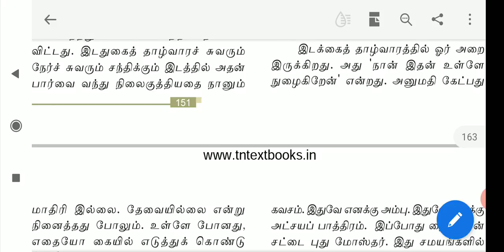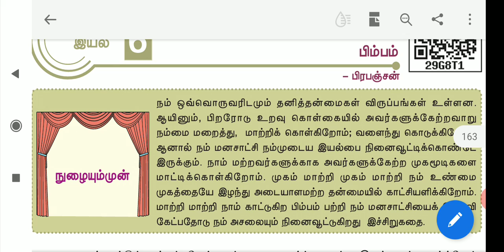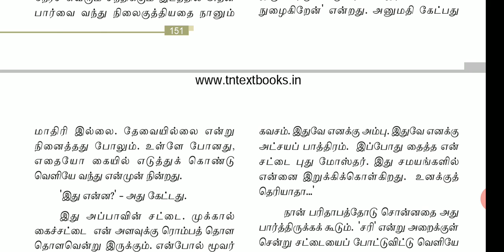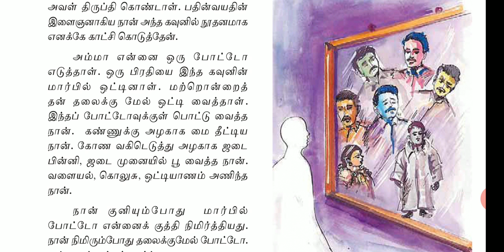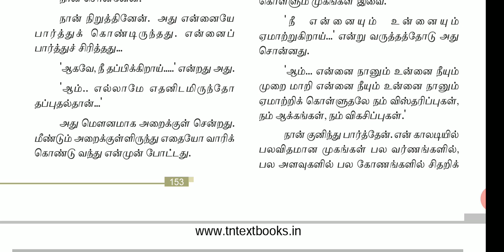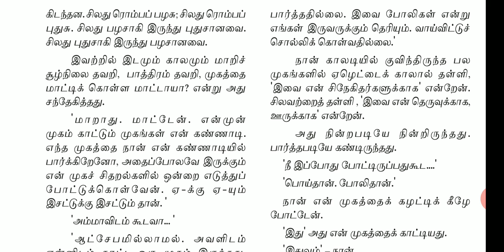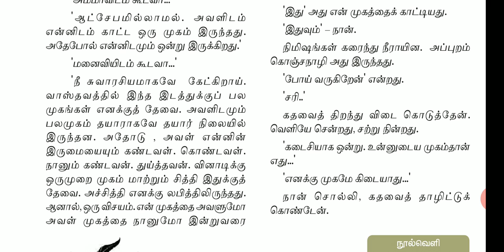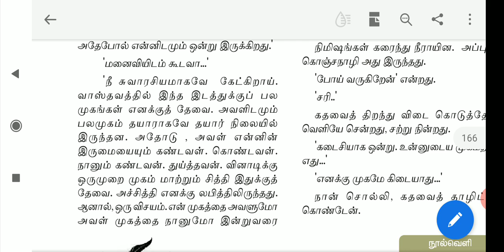11 ஆம் வகுப்பு தமிழ் - இயல் - 5 - பிம்பம்